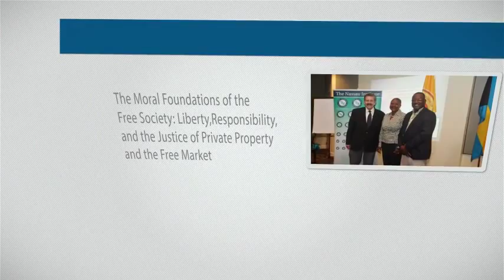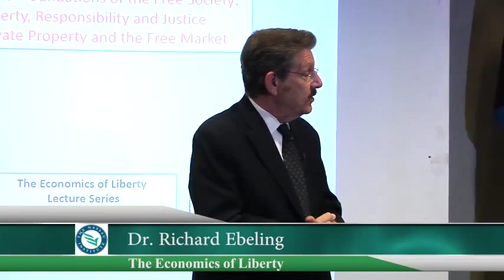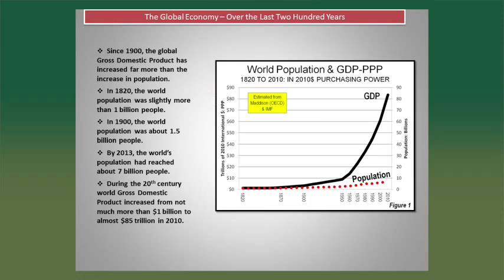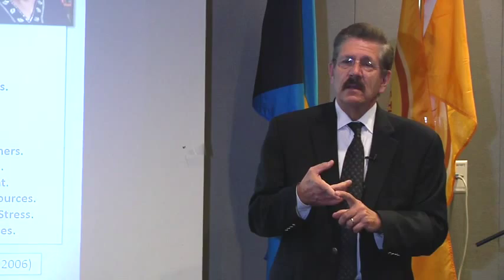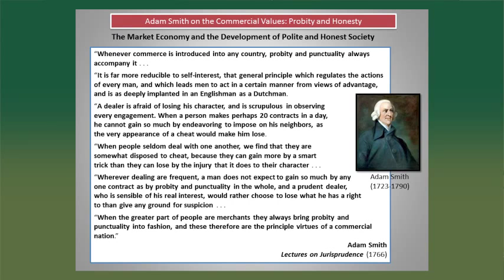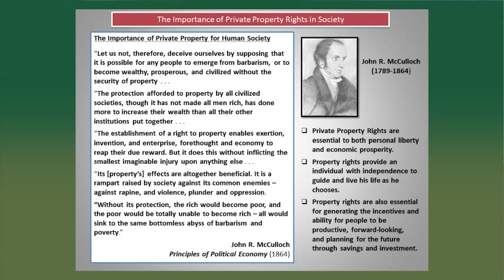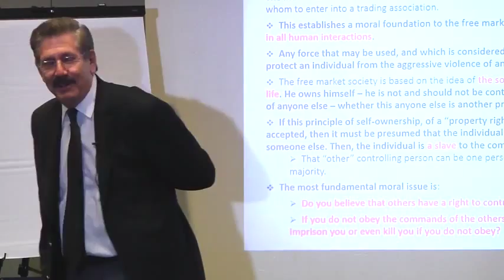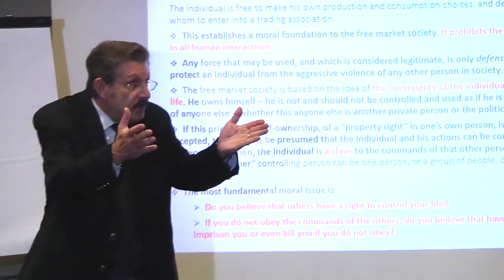The Moral Foundations of the free Society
Thanks to The Templeton Foundations, and The College of The Bahamas we are able to present Professor Richard Ebeling once again with our 2015 Lecture Series.

Dr. Ebeling visited this year for lectures on Thursday, March 5, Friday, March 6, and Saturday, March 7, 2015. See the agenda/schedule below.

Professor Randy Forbes of the College of The Bahamas has assisted, with our gratitude, and the lectures will take place in the state of the art lecture room in the Harry C. Moore Library at the College of The Bahamas, Moss Road and JFK Boulevard entrance.

About Professor Ebeling
Dr. Richard M. Ebeling is the BB & T Professor of Ethics and Free Enterprise Leadership at The Citadel in Charleston, South Carolina, He was formerly professor of Economics at Northwood University. Was formerly president of The Foundation for Economic Education (FEE), was the Ludwig von Mises Professor of Economics at Hillsdale College in Hillsdale, Michigan, and served as president of academic affairs for The Future of Freedom Foundation (FFF).

Agenda
9:00am – 10:15am: The Moral Foundations of the Free Society: Liberty, Responsibility, and the Justice of Private Property and the Market Economy
Break
10:30 – 11:45am: The Meaning and Morality of Market Competition and the Profit and Loss System
Lunch Provided: 12:00 – 1:00pm: Sandwich, chips and soft drink
1:15 – 3:00pm: Why Socialism Failed: The Ethical and Economic Bankruptcy of the Planned Society

9:00am – 10:15am: Understanding the Economics of the Political Process: Ethical Entrepreneurs or Crony Capitalist?
Break
10:30 – 11:45am: The Ethics and Economics of Redistribution: Are We Helping Our Fellow Men through the Welfare State?
1:15 – 3:00pm: The Fiscal Crisis of Our Time: The Ethics and Economics of Income Taxes, VAT, and Deficit Spending

9:00am – 10:00am: Being Moral Stewards of the Planet: Market Solutions to Our Environmental Problems
Break
10:15am – 11:30m: Money and Inflation: The Moral Hazards from Paper Money
Break
11:45am – 12:00pm: The Virtues of Liberty: Restoring a Free Society
Wrap up.